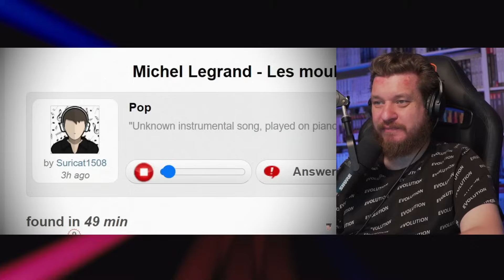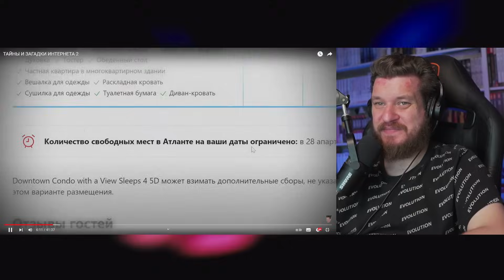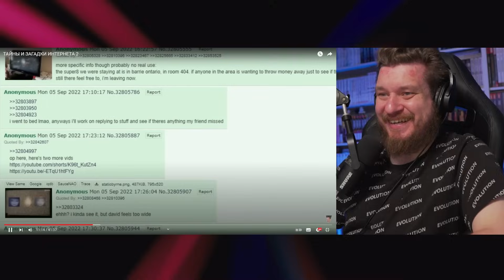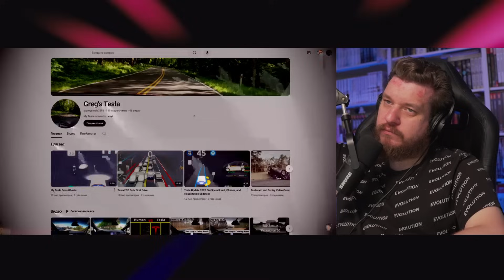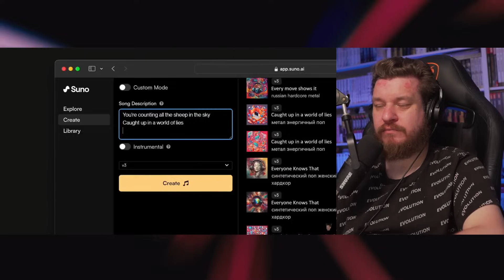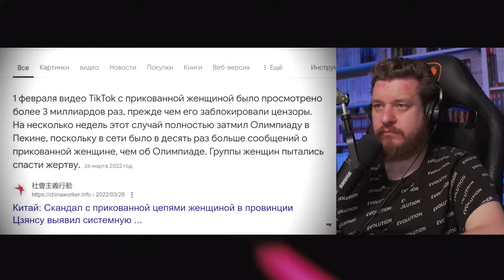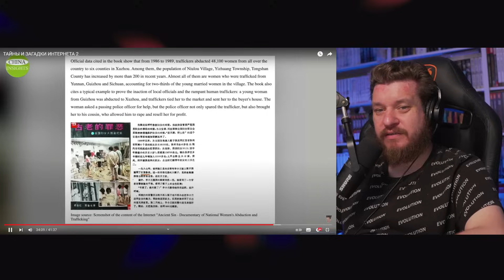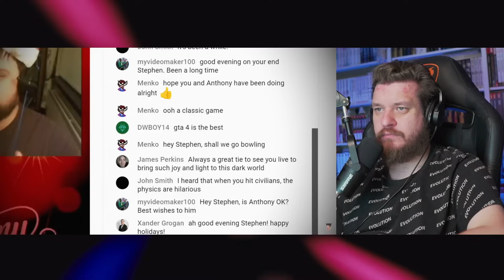ТАЙНЫ И ЗАГАДКИ ИНТЕРНЕТА 2 | РЕАКЦИЯ на Брайна Мапса